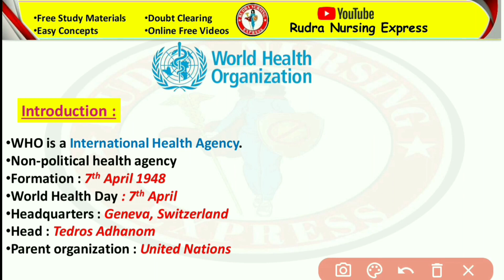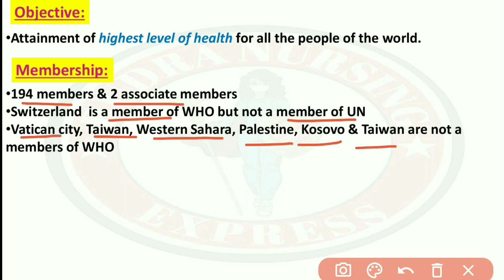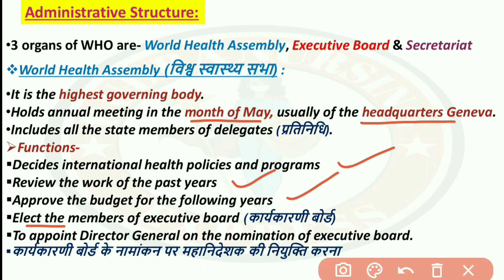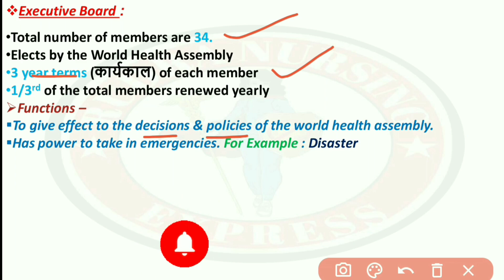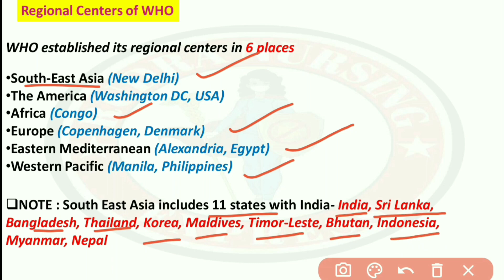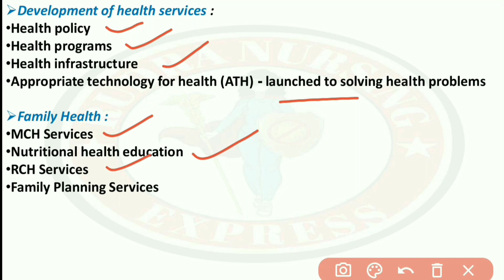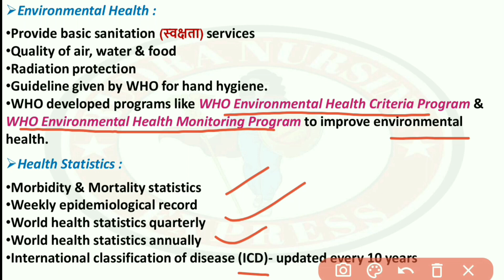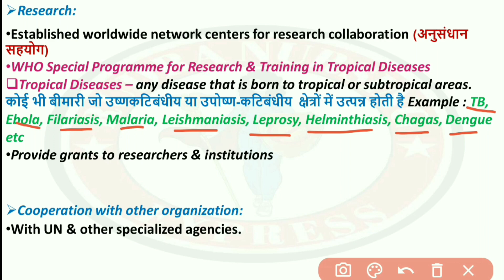World Health Organization Notes In Hindi | WHO | Community Health Nursing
Your Queries-
world health organization in hindi,